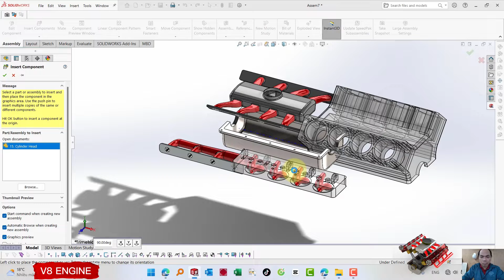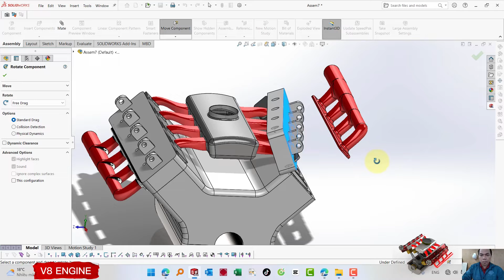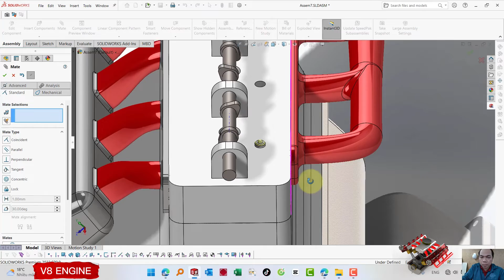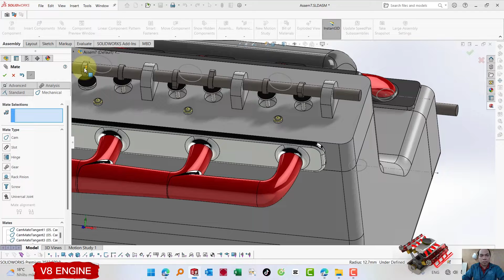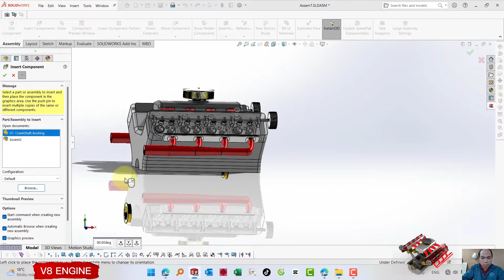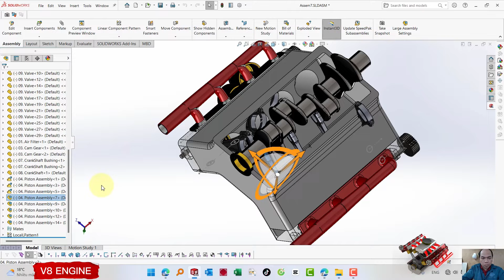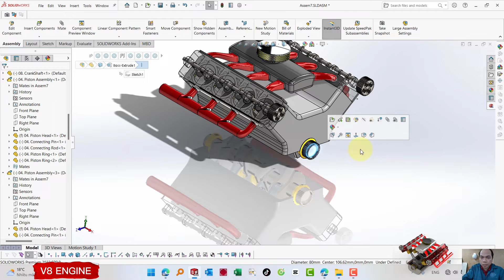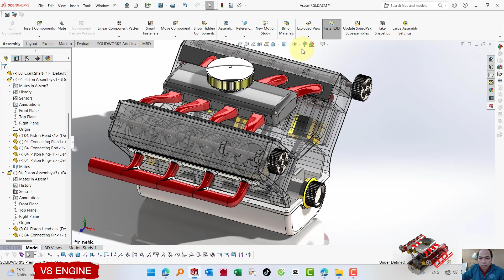Project 02: V8 Engine Assembly - Solidworks Tutorial